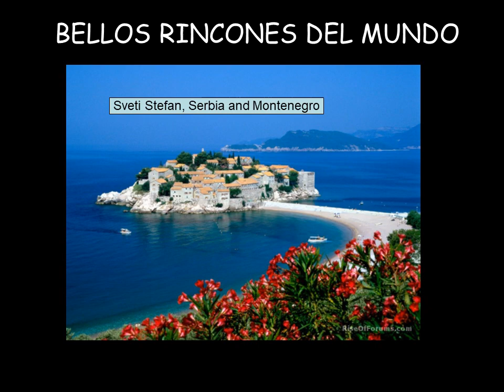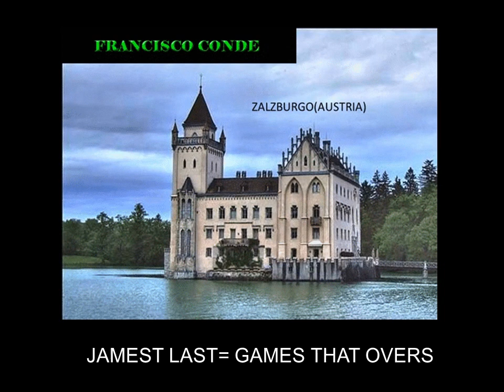BELLOS RINCONES DEL MUNDO